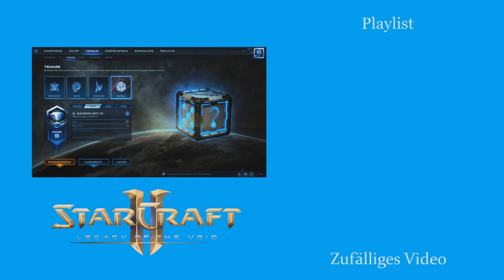Das heilige Turret - Starcraft 2: Legacy of the Void 2v2 [Deutsch | German]